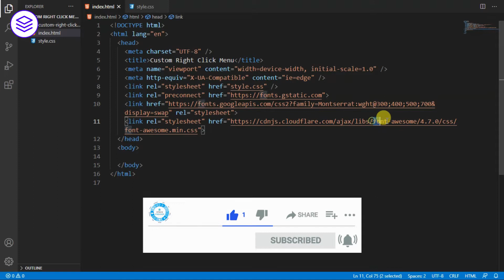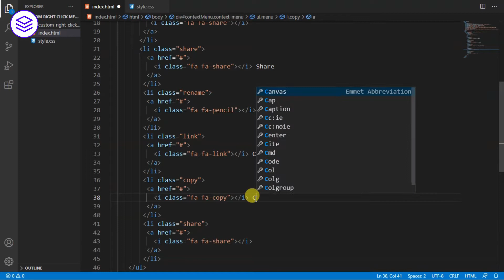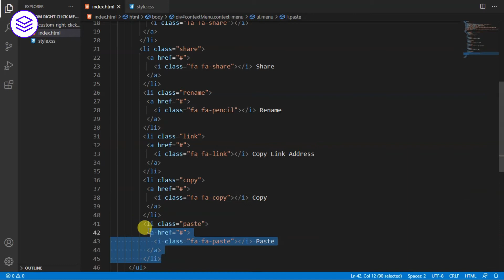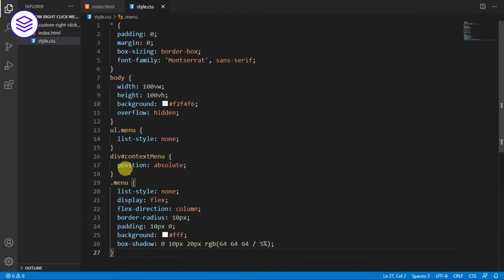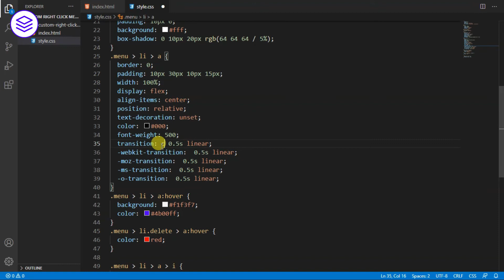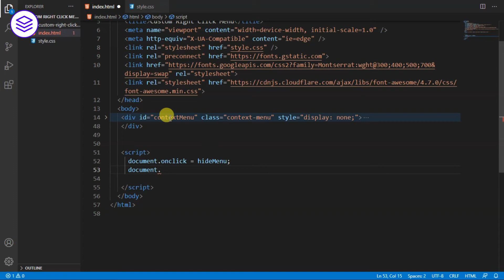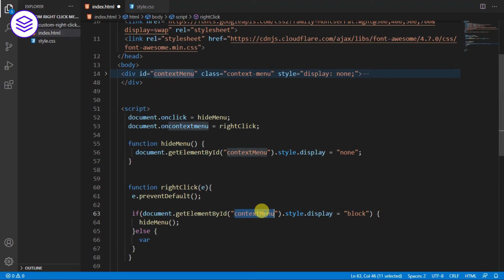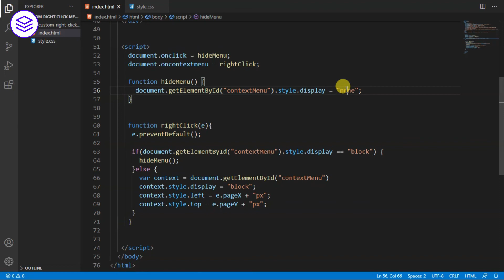How to create a custom right click menu | Html CSS & JavaScript Tutorial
Hello, guys in this tutorial we will create an awesome custom right-click menu (ContextMenu) using HTML CSS and javaScript.

Common Query
How to add a custom right-click menu in website
How to use Context Menu
Custom right click menu HTML

Hello, guys In this tutorial we will try to solve above mention query. and also we will learn how to create an awesome custom right-click menu (ContextMenu) using HTML CSS and javaScript.

Make your dream true with Hostinger ( With Big Discount )